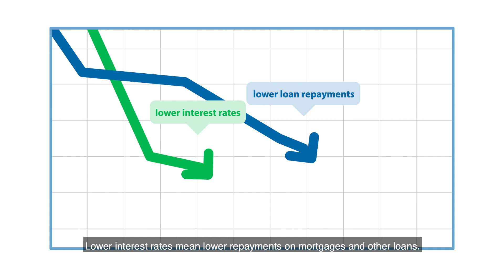How our bond purchases help the economy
We have been purchasing bonds issued by the Australian Government and the states and territories. Find out how these bond purchases help the economy.